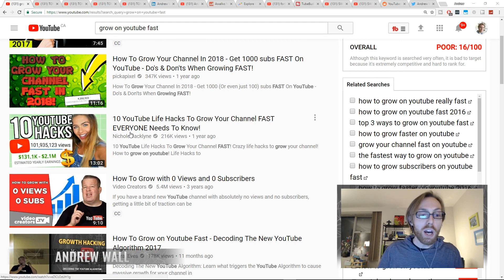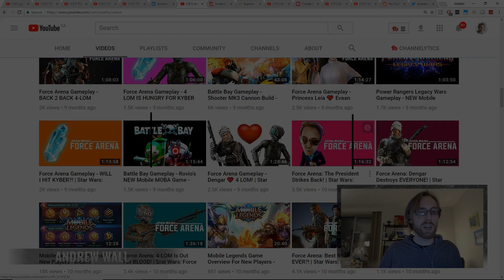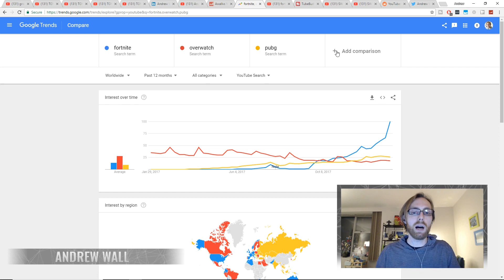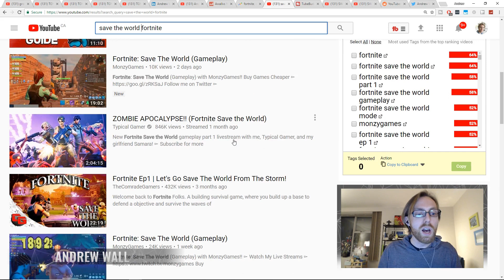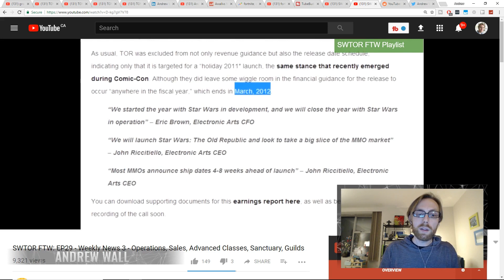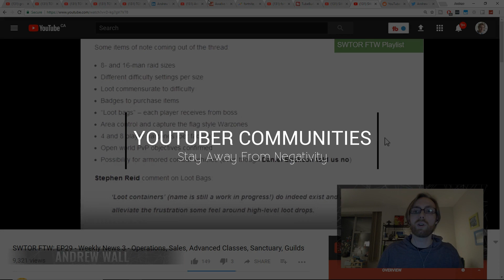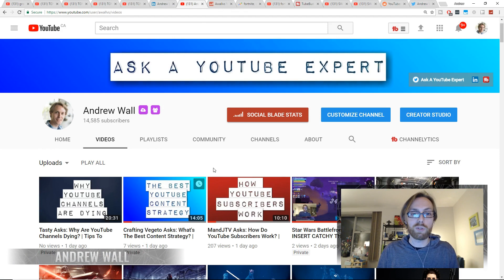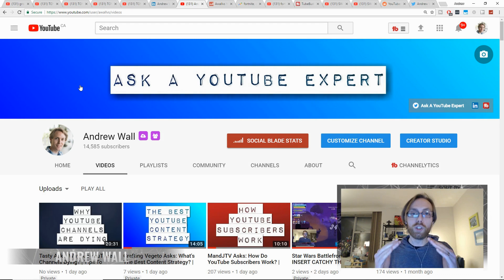YouTube Channel Growth: The TRUTH No One Is Telling You